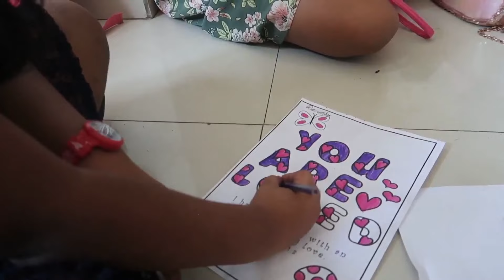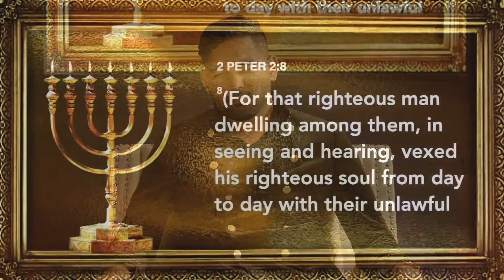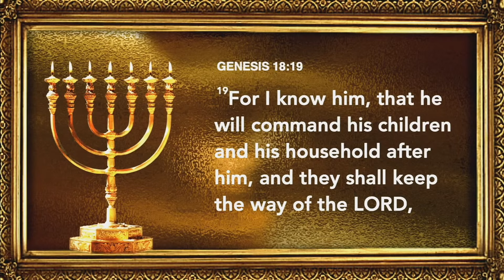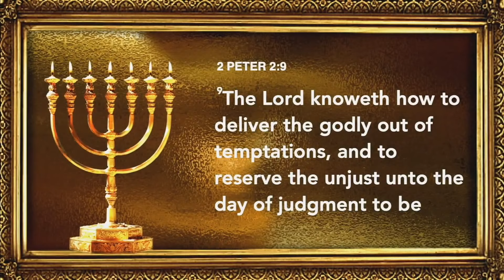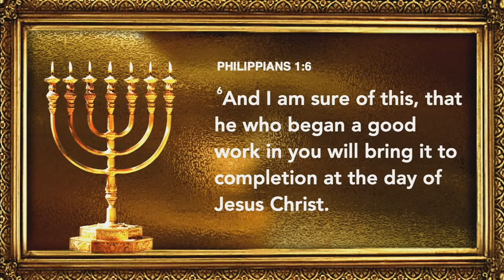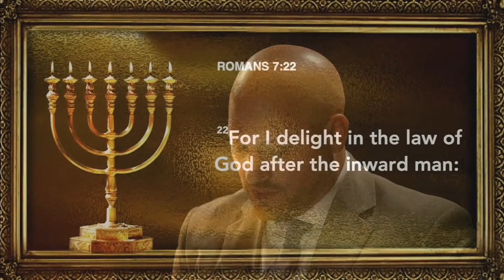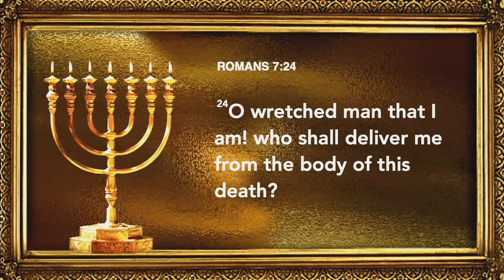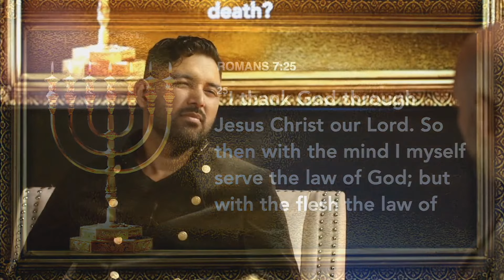Breakthrough in Your Senses | Prophet Shyju Mathew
Today, we have our Bishop, Prophet Shyju bringing you a powerful word, that you don’t want to miss! Do listen with a receptive heart.

- If you are new here, please register here to keep in touch with us
- If you’d like to join our Anchor Groups, do sign up
- If you’d like to sow, give your tithes and offering, please